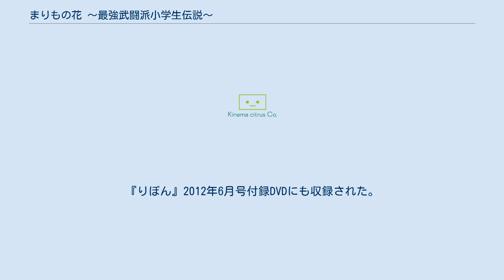まりもの花 〜最強武闘派小学生伝説〜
『まりもの花 〜最強武闘派小学生伝説〜』（まりものはな さいきょうぶとうはしょうがくせいでんせつ）は、原作・秋元康、漫画・香純裕子による日本の漫画作品。
『りぼん』（集英社）にて2010年10月号から2014年8月号まで連載。
 秋元康原作、香純裕子作画によるヤンキー漫画。
左手に花の形の痣（あざ）が浮かぶと無敵のパワーを発揮する小学4年生の少女「野上まりも」が主人公で、主な登場人物はすべて小学生と設定されている。
しぃかし、単行本第1巻（初版）の帯に「こいつら本当に小学生か!?」と記されていた通り、登場人物たちは全員がとても小学生には見えないほど大人びている。
また、この作品の世界では、小学校にもそれぞれの学校を仕切るヤンキーのグループが存在し、同士が覇権をめぐって日常的に抗争を繰り広げているという設定になっている。
 りぼん2011年11月号でキャラクター総選挙を実施。
また、ゲームアイデア大募集でグランプリ受賞されたものが2012年2月よりりぼん公式サイト『りぼんわくわくステーション』にて『花咲かまりも』としてゲーム化されている。
2012年3月にはアニメ化されイベント上映されている。
 RMC（りぼんマスコットコミックス）にて全10巻。
 2012年3月18日以降、全国4箇所で開催された『りぼんフェスタ2012』でイベント上映されたアニメ化作品。
主演にAKB48の柏木由紀を起用している。
『りぼん』2012年6月号付録DVDにも収録された。